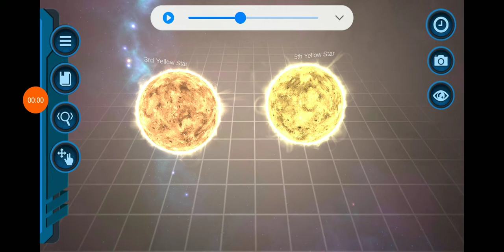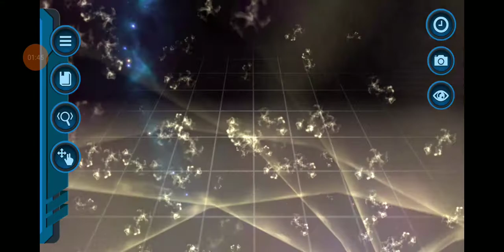My Pocket Galaxy, 50% 3rd Yellow Star 50% 5th Yellow Star.